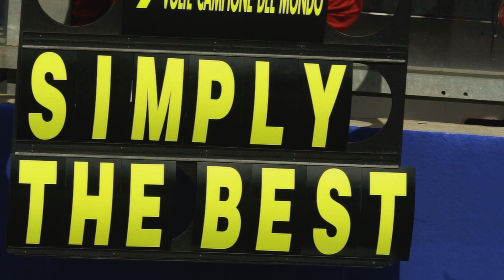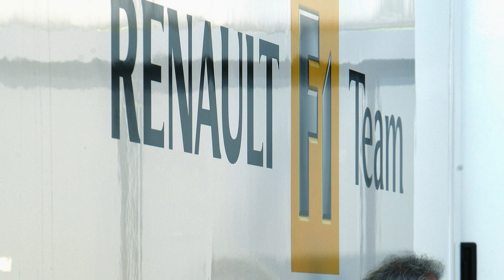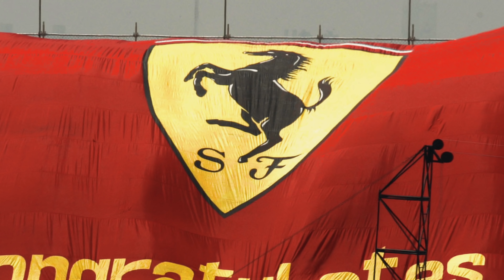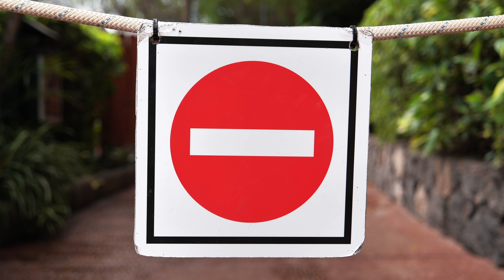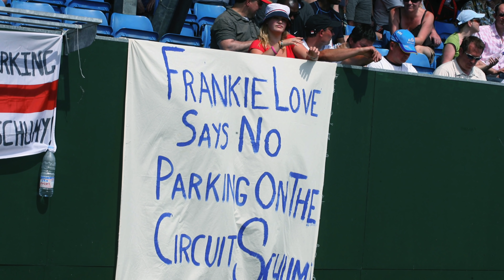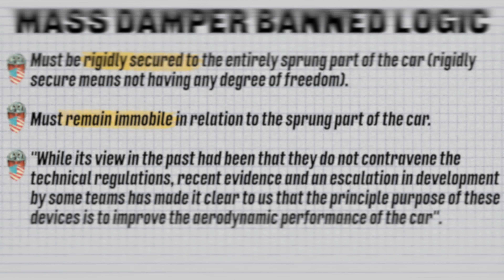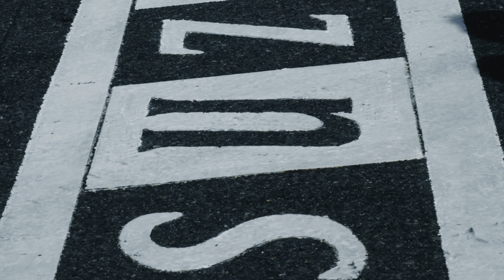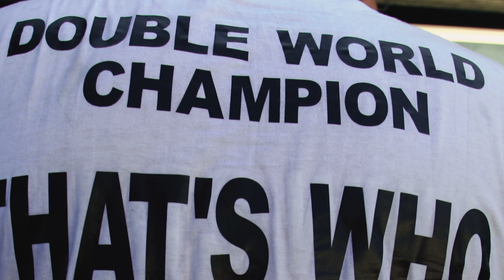Fernando Alonso's Titles & The Toppling of Ferrari l Undisputed F1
Fernando Alonso is one of the most polarizing of all active drivers. But many have forgotten the time when he was unstoppable. Let me remind you in this F1 documentary analyzing the elements that to his winning the 2005 & 2006 WDC.

It's the best way to help the channel grow

TIMESTAMPS:
Toppling Schumacher: 2:12
Raikkonen Proves His Brilliance: 6:02
Tyre Wars: 9:18
The Mass Damper’s Role: 13:15
Colliding Legacies: 15:19
Ferrari’s Rocky Start: 17:14
Schumacher Plays Dirty: 19:14
Editorial Analysis - FIA’s Mass Damper Motives: 22:41
Double Disaster: 24:50
The Epic Finale: 27:20

SETLIST:
Timelapse by ANBR 0 mins
La Boca Fiesta by Maya Beisitzman Matan Maya Ephrat 1 min 56
The Art of Loneliness by ANBR  4 mins 55
La Danze by Oliver Olsen 7 mins 23
Isabelle by Ilya Truhanov 9 mins 24
Moments in Time by Tristan Barton 25 minutes 15
With Some Malice by Francesco Dandrea 28 minutes 25